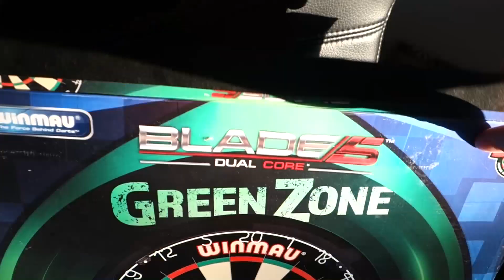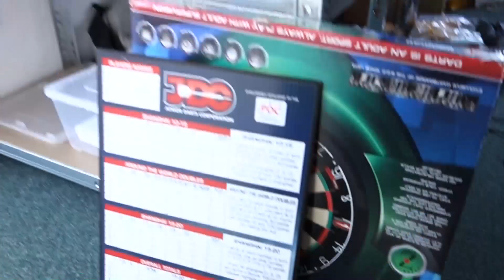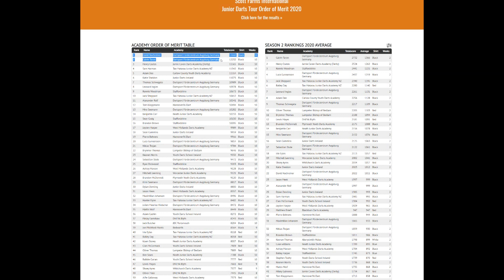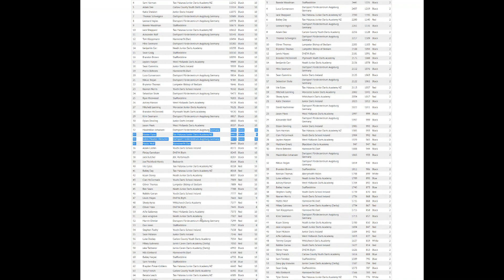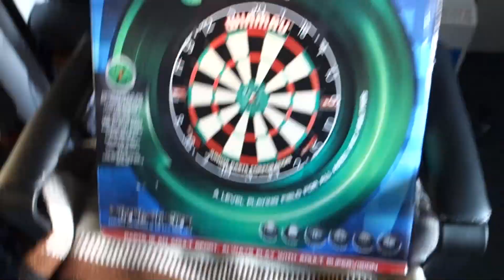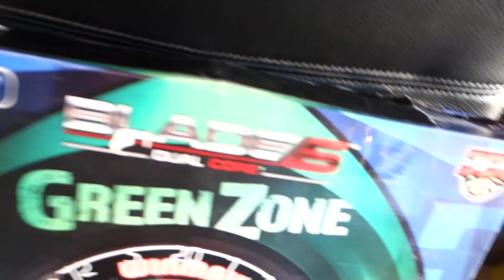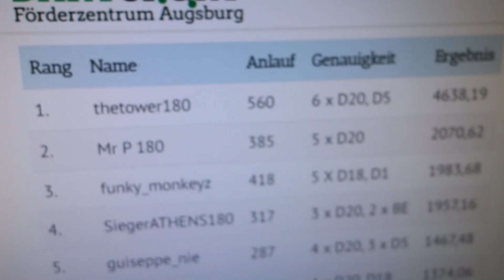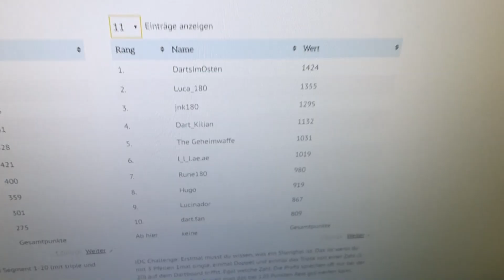JDC (Junior Darts Corporation) GreenZone Boards ausgepackt und erklärt. Jugenddarts ist im Kommen!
Wie ihr wisst betreibe ich das DSFZ Augsburg. Das Dartsportförderzentrum Augsburg war die erste anerkannte JDC Jugendakademie in Deutschland. Wiedermal wurden dadurch neue Möglichkeiten für Jugendliche in Deutschland geschaffen. Neben dem Training für Kinder ab 4 Jahren bei uns vor Ort, helfen wir deutschland- und sogar weltweit, den Dartsport von unten herauf zu fördern.

Unaufhaltsam, innovativ und voll motiviert arbeiten wir an immer neuen  Angeboten für den Nachwuchs. Auch den Behindertendartsport vertreten wir weltweit mit Leidenschaft und Engagement.

Um die Akkreditierung zur JDC Academy zu kriegen, waren wir ins Bristol im JDC Hauptquartier. Dazu gab es bereits ein Video auf youtube. Von dort haben wir auch diese Greenzone boards mitgenommen, die es in Deutschland damals nicht gab. Ich sehe jetzt gerade, dass sie in vielen shops erhältlich sind.

Heute im Video zeige ich euch, wie so ein GreenZone Board aussieht - es ist im Prinzip eine Winmau Blade 5 - und erkläre, wie das System funktioniert.

Dort haben wir auch eine Gruppe für die Jugendranglisten.